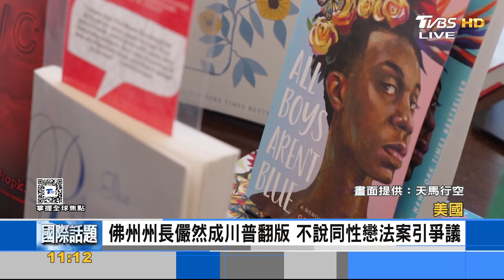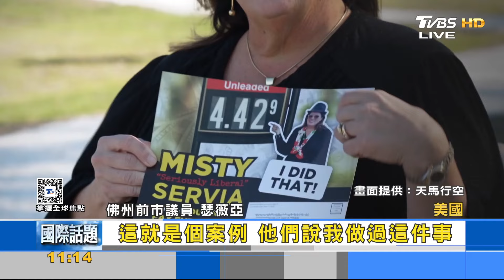川普2.0掀起新挑戰 佛州成大型威權實驗場｜FOCUS午間新聞 202408020